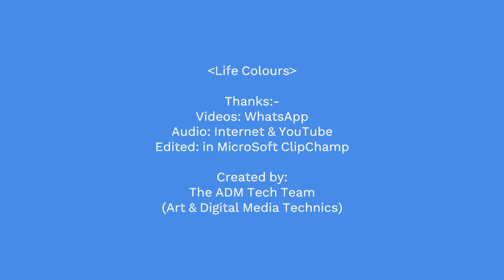ಜೀವನದ ಬಣ್ಣಗಳು | Life's Colours | जीवन के रंग - ATY 161